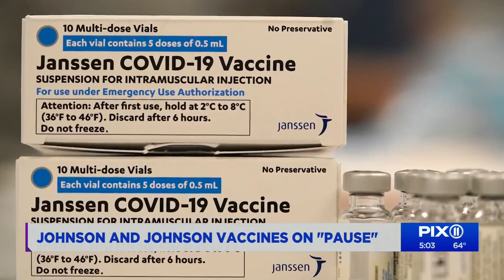NYC Health Commissioner Dr. Dave Chokshi answers questions on the Johnson & Johnson 'pause'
After a day in which many states took the advice of an FDA recommendation to pause use of the Johnson & Johnson vaccine, the city's doctor, Dr. Dave Chokshi, answers questions from Kori Chambers and Tamsen Fadal.